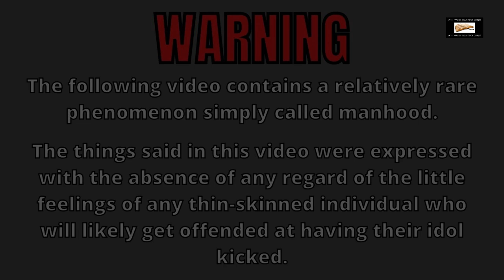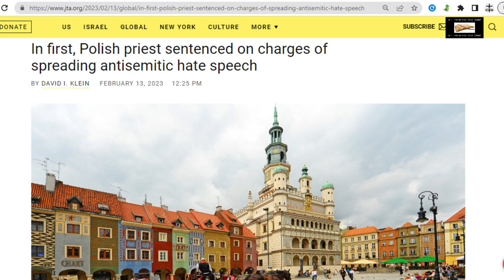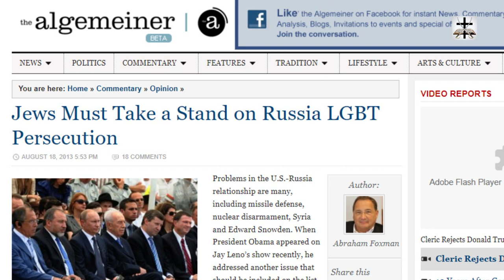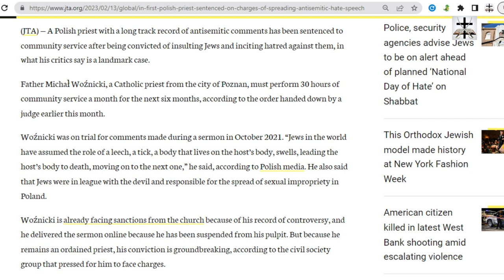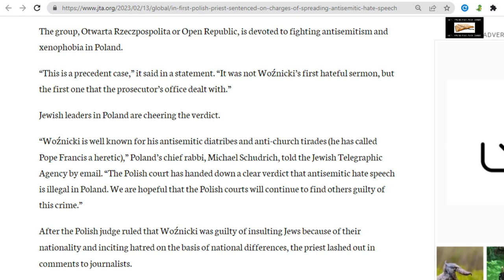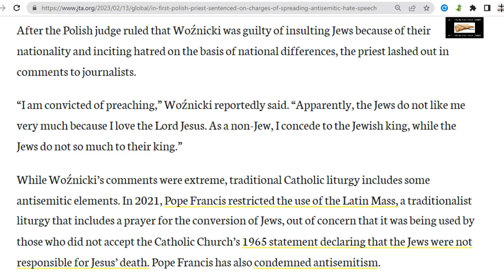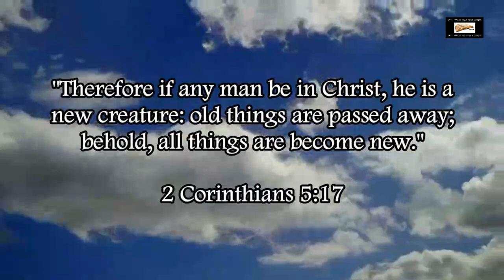Talmudic Jewish Lobby In Poland Cheers For Anti-Free Speech Law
Talmudic Jewish Lobby in Poland cheer and push for an anti-free speech law outlawing criticism of Judaism!